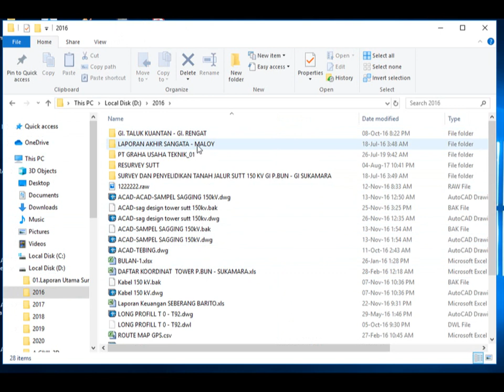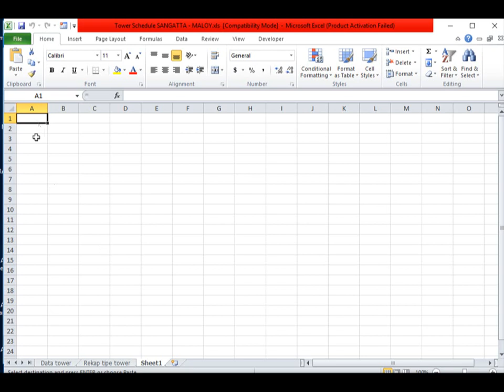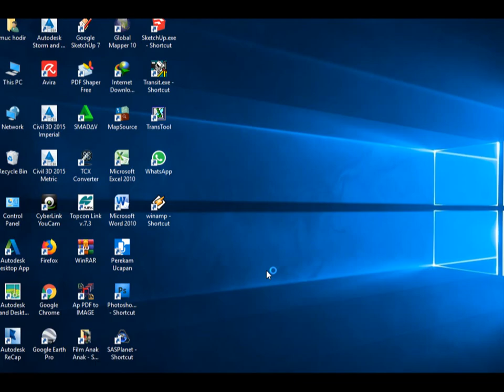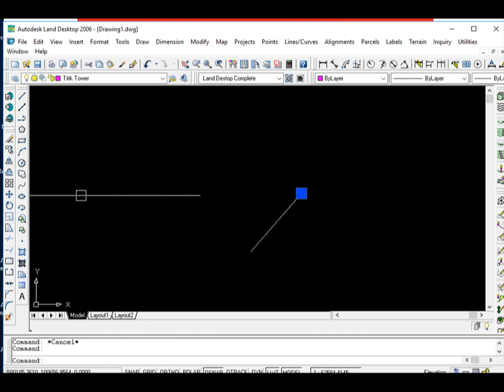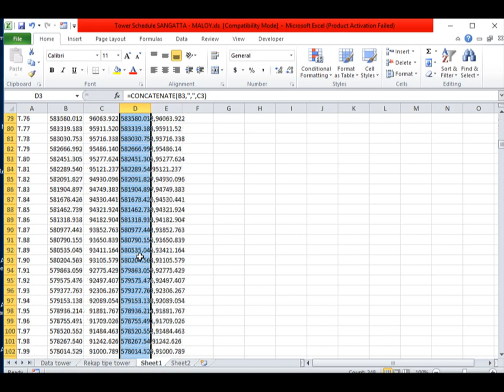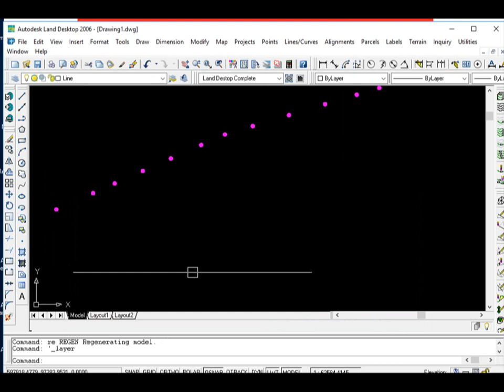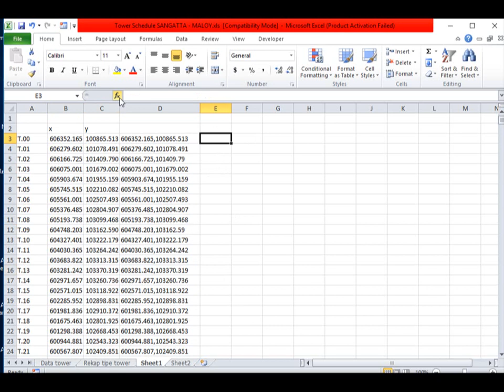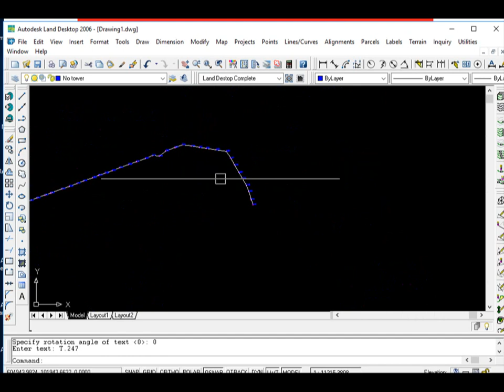Cara membuat simbol dan line secara otomatis di autocad sesuai kordinat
menempelkan simbol di autocad yang sesuai kordinat,n, bisa kita rencanakan dari excel,
begitu juga dalam menarik garis yang sesuai kordinat bisa di buat dari excel,
kita tinggal paste ke autocad sudah otomatis muncul simbol sesuai kordinat,
walaupun dengan jumlah banyak, kita hanya satu kali paste maka simbol simbol itu sudah otomatis terbuat atau muncul di autocad.
begitu juga dalam menarik garis antar titik kordinat, cukup hanya dengan satu kali paste, sudah terbuat garis yang sesuai kordinat yang kita inginkan.